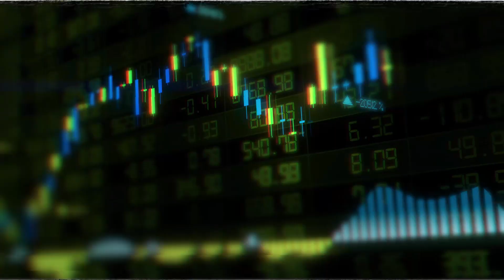Episode 1: Warum Smart Construction?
Episode 1: Warum smartconstruction? Weil es die digitale Transformation von Bau- und Erdbewegungsprozessen ist.

Smart Construction Artikel:
„Es muss einen besseren Weg geben!“: